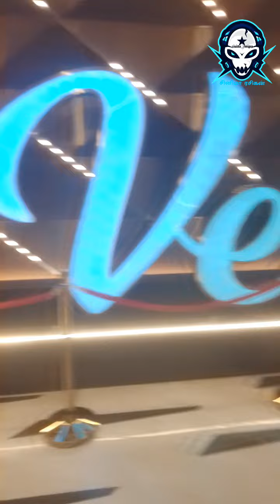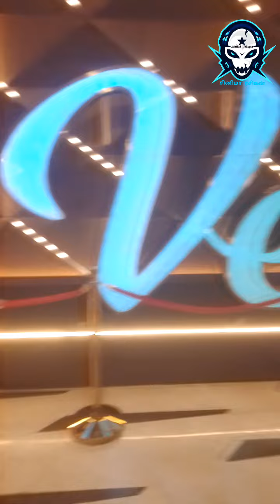VETRI CINEMAS - SCREEN 2 THEATRE VISIT EXPERIENCE | MAATTUTHAVANI | MADURAI